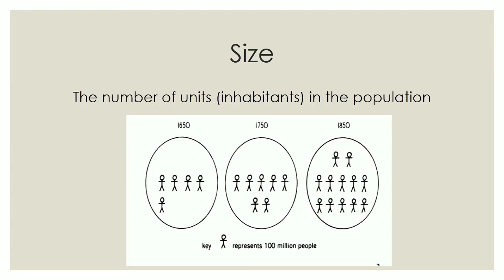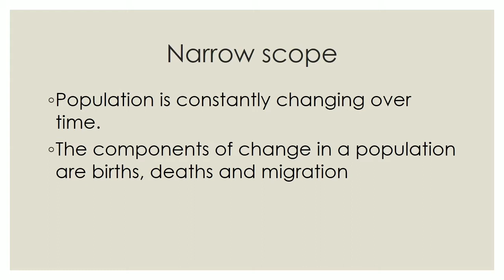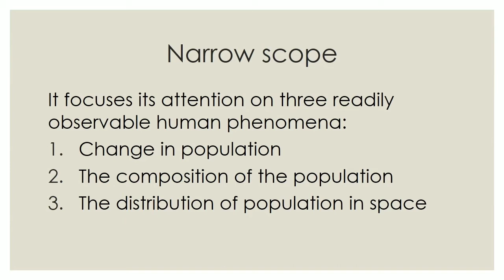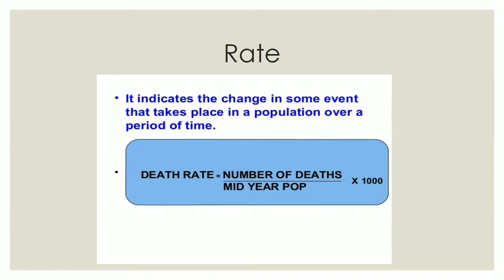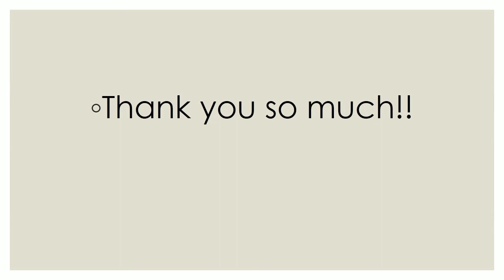Global Demography (Overpopulation)